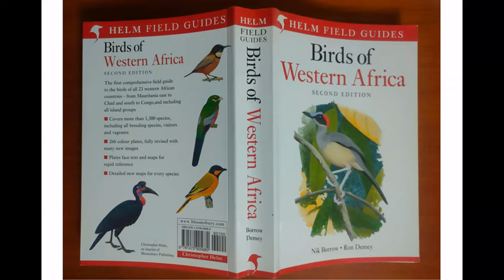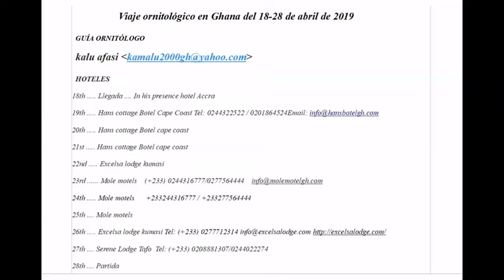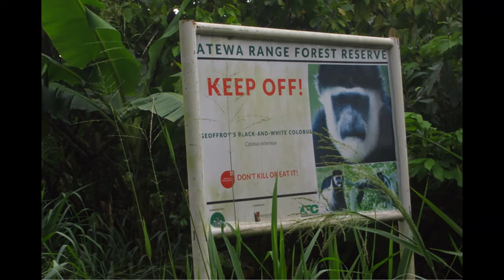GHANA: viaje ornitológico. Por Antonio Sanz Carro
Antonio Sanz Carro, socio de SEO/BirdLife y miembro del Grupo Local SEO-Cantabria, nos invita a visitar Ghana a través de sus ojos y el objetivo de su cámara fotográfica. Entre otros destinos visitamos la laguna de Sakumono, la reserva de Shai Hills, una zona de sabana, las pasarelas situadas en árboles enormes en mitad de la selva a más de 40 metros de altura en “Kakum canopy walkway”. Además, de la caminata hasta una remota para ver al emblemático Picathartes o el bosque Bobiri. conocido por sus mariposas, finalizando el recorrido en el Parque Nacional de Mole.

Todas las fotografías de la charla han sido realizadas por Antonio Sanz Carro durante su viaje ornitológico realizado en 2019.

Esta charla fue ofrecida en el marco de las actividades del Grupo Local SEO-Cantabria el 17 de noviembre de 2023.